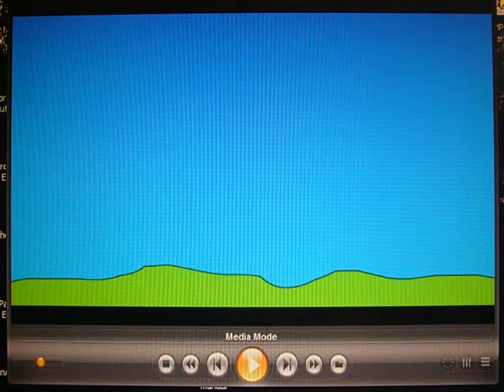Krähe (incomplete) - P1040561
Animation (c)2009 P. Janetzky